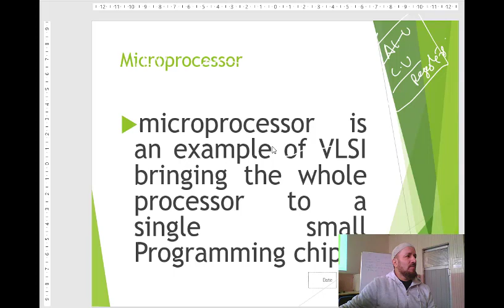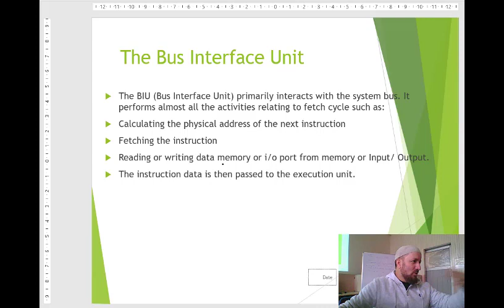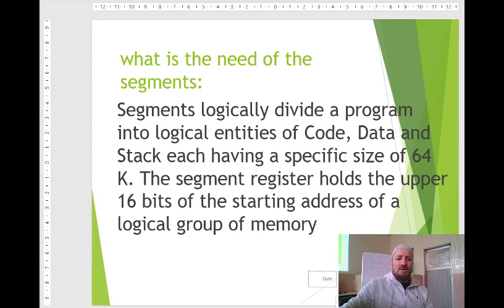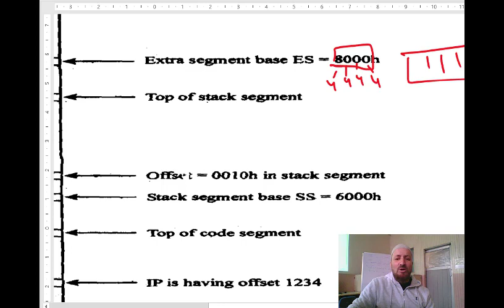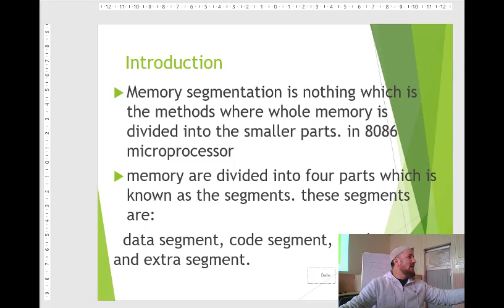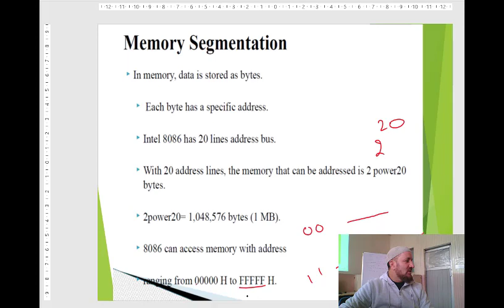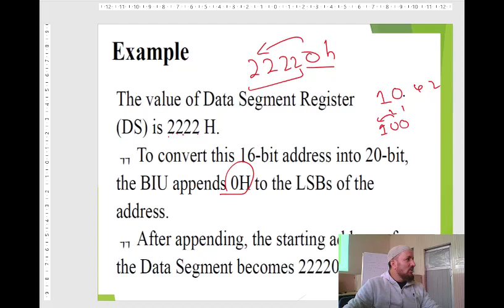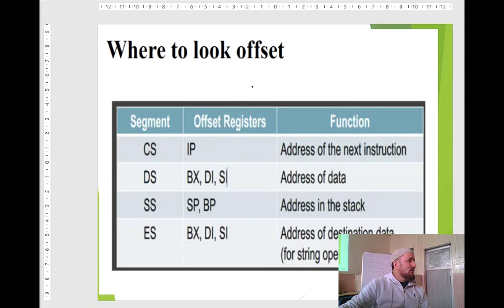8086 LOGICAL TO PHYSICAL ADDRESS CALCULATION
8086 LOGICAL TO PHYSICAL ADDRESS CALCULATION